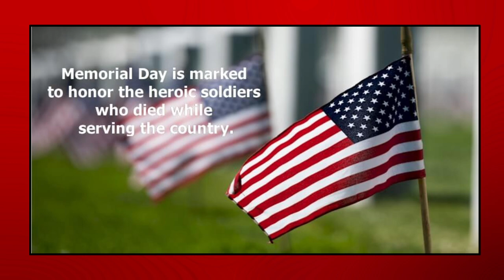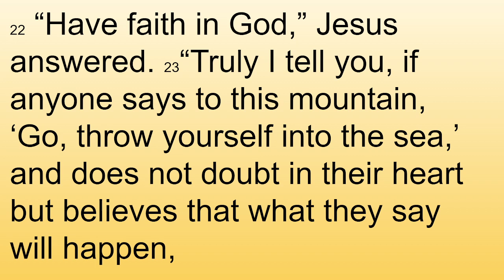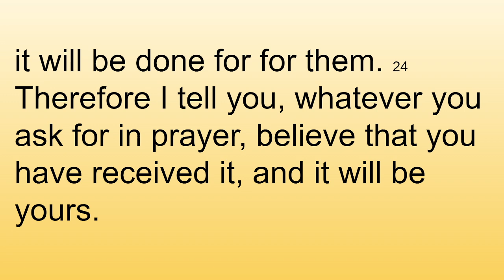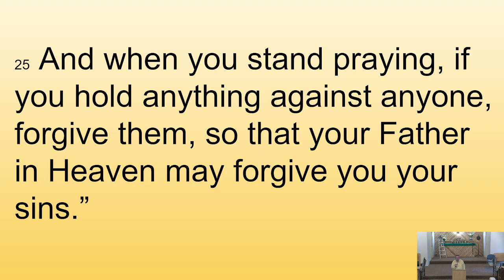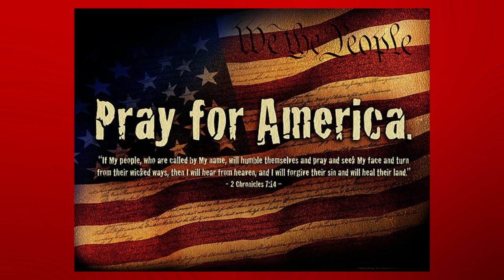2024/05/26 The Necessity of prayer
2024/05/26 The Necessity of prayer
Key scripture: Mark 11:24
Rabbi/ Sr. Pastor Rod Meyers